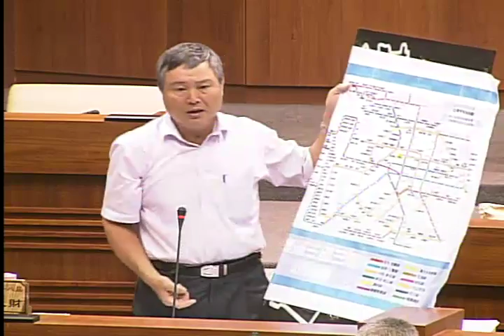基隆市議會 20160524 下午 捷運政策 東五號軍用碼頭遷移 林右昌 【議會演哪齣？】